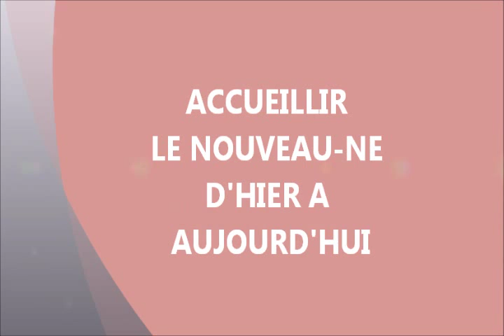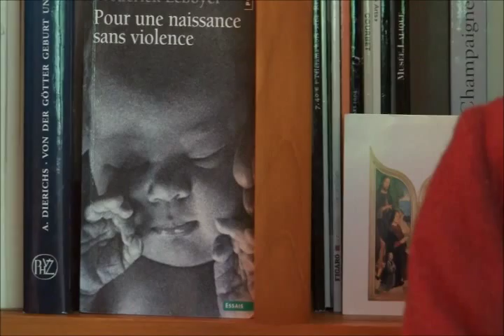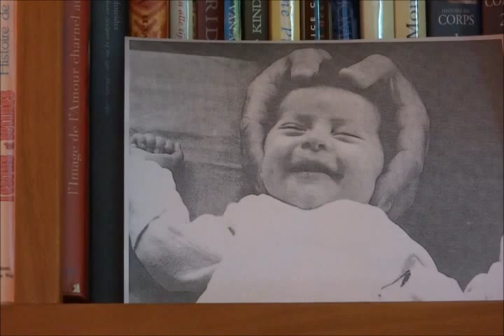1001BB n°134 : Accueillir le nouveau-né, d'hier à aujourd'hui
Depuis la naissance à Rome dans l'Antiquité, où le nouveau-né posé sur le sol devait être relevé par la sage-femme pour être présenté à son père et admis dans la famille, jusqu'à la naissance surmédicalisée dans nos maternités occidentales, les conditions d'accueil du bébé ont radicalement changé dans le temps et dans l'espace.

Cet ouvrage s'efforce d'en montrer les grandes évolutions. Il commente les images médiévales de naissances sacrées, la description d'un nouveau-né remarquable, le futur Louis XIII, par son médecin en 1601. Il décrypte la richesse symbolique des rites de mise au monde hier et aujourd'hui chez les Touareg, s'intéresse aux pratiques obstétricales des siècles classiques, aux premières couveuses du  xixe siècle, ainsi qu'à la révolution de la naissance « sans violence », initiée par Frédérick Leboyer dans les années 1970. Enfin, à la lumière des recherches et des expérimentations actuelles,  il donne la parole aux soignants et aux parents d'aujourd'hui qui disent leur désarroi devant les conditions d'accueil de nos modernes « usines à bébés ».

Alors que les spécialistes s'interrogent de plus en plus sur les modalités et les troubles de l'attachement précoce et sur les difficultés de l'entrée dans la parentalité, les auteurs rassemblés par la Société d'histoire de la naissance contribuent, dans une démarche pluridisciplinaire décentrée, à mieux comprendre le présent.